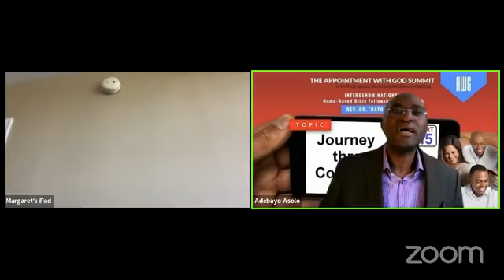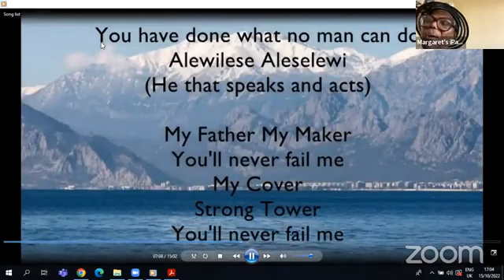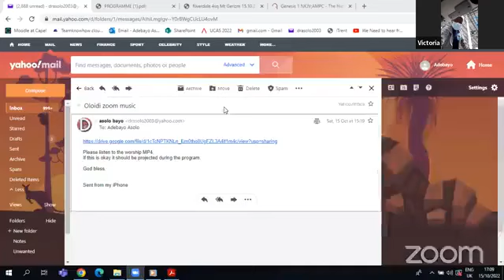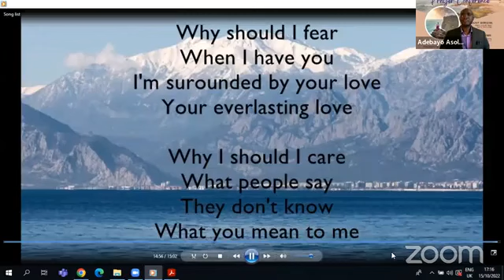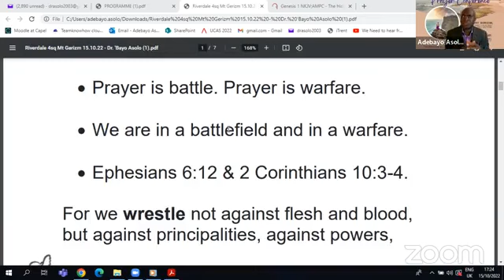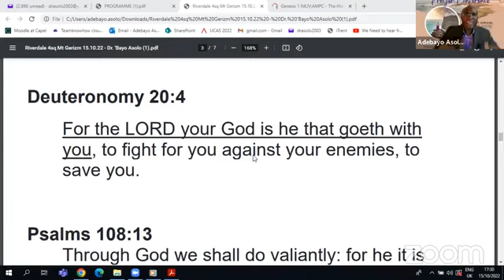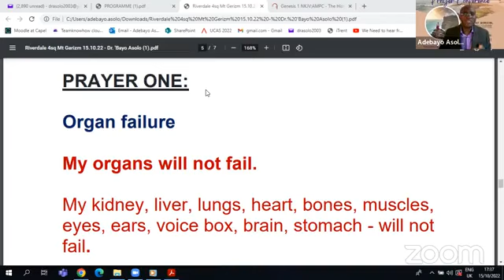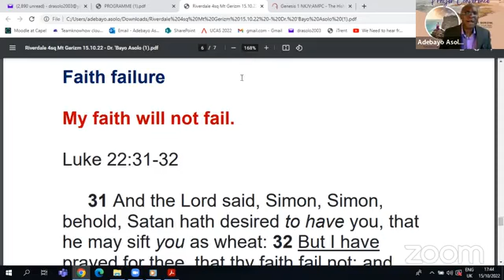Annual Mount Gerizim Prayer Conference - Oct 15th 2022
Riverdale Foursquare Church
Annual Mount Gerizim Prayer Conference
Oct 15th 2022
Address: 8291 Webb Rd, Riverdale, GA 30274